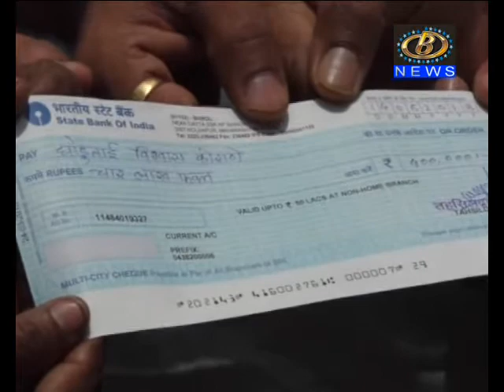इचलकरंजीतील महिलेच्या कुटुंबियांना शासनाकडून चार लाख रुपयांच्या मदतीचा धनादेश सुपूर्द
वादळामध्ये अंगावर भिंत पडून मृत्यू झालेल्या इचलकरंजीतील महिलेच्या कुटुंबियांना  शासनाकडून चार लाख रुपयांच्या मदतीचा धनादेश सुपूर्द
Channel B